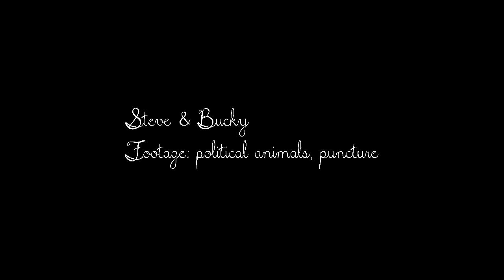Steve & Bucky AU manip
A fluff stucky manip.

Coloring: SilverxBeautyVideos